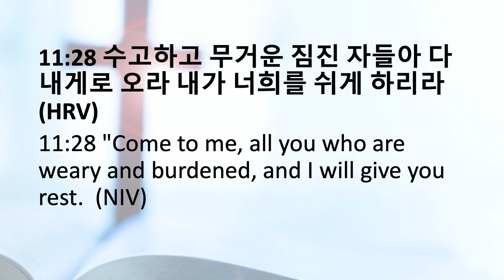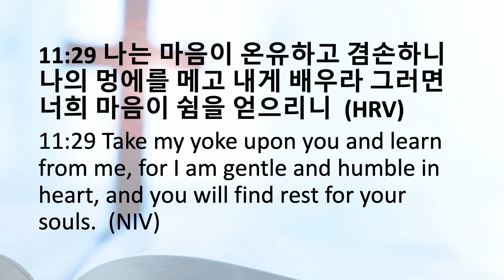[With Dr. Jey #004] Are you weary and burdened? Matthew 11:28-30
[With Dr. Jey #004]
Are you weary and burdened?
Matthew 11:28-30